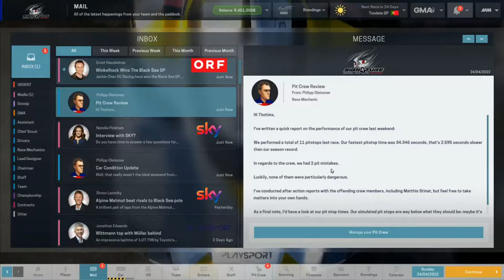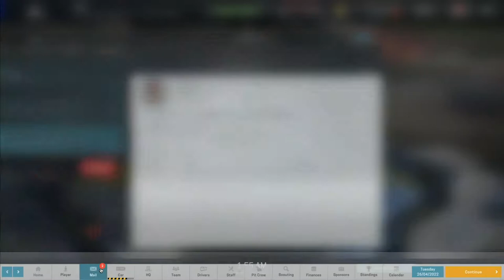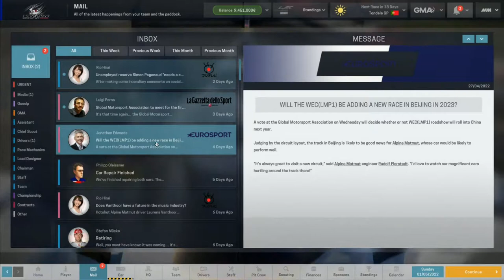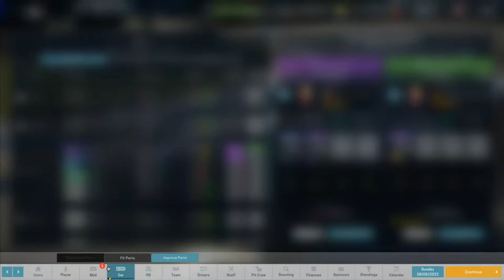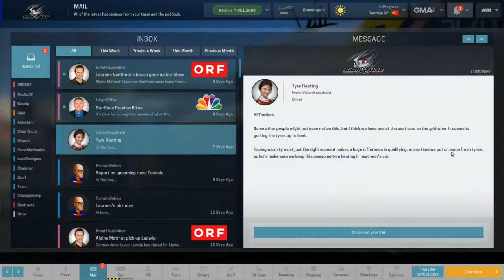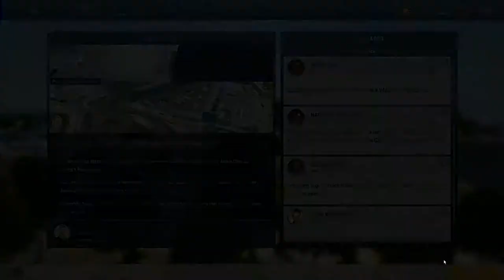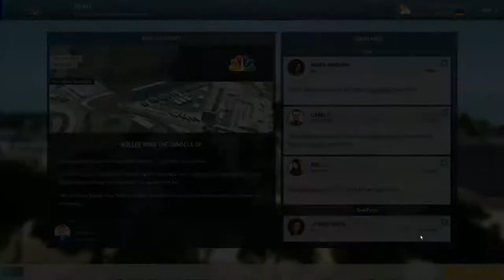Motorsport Manager - Tondela 2022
Motorsport Manager, Fire Mod 2018, CYOT 7th season, WEC (LMP 1), Endurance Series, Race 3 of 9, Tondela.  Lots of stuff going on here - a new driver to replace Mucke, a new GMA vote, and a tense and vital race of course.  It's looking like it'll be a bit of a dogfight this year, esp. with no good options to significantly upgrade the gearbox.  I think we can make it happen, but any more major errors will be punished severely.